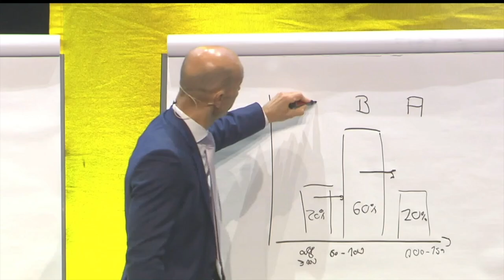Verkaufe damit besser – trotz Krise! (Interview mit Mike Dierssen)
Verkaufen geht immer! Top Verkäufer beweisen sich gerade dann, wenn es eben nicht mehr einfach ist, Kunden zum Kauf zu motivieren. Mit dem ersten “Nein” des Kunden beginnt der eigentliche Verkaufsprozess. Profis sind darauf eingestellt.  Mike Dierssen schmiedet seit Jahrzehnten aus motivierten Menschen exzellente Verkäufer. In diesem Talk sprechen wir über Vertriebsstrategien und Verkaufstechniken, die Chancen eröffnen.  Kunden haben Angst und es ist die Aufgabe des Sales, sie genau dort abzuholen. Mitgefühl und Empathie sind dabei ebenso wichtig, wie höfliche Hartnäckigkeit, die richtige Einwandbehandlung und innovative Lösungsansätze. Denn auch unsere Klienten sollen ihre Krisen-Chancen nutzen können! Verkaufen in der Krise – wir sprechen darüber, wie du deinen Sales-Pitch jetzt digitalisieren kannst. In diesem Talk warten viele wertvolle Tipps und Techniken, mit denen du und dein Team gerade jetzt auf Angriff schalten können.